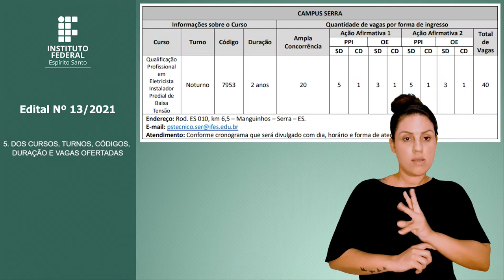PS 13/2020 - EDUCAÇÃO PROFISSIONAL INTEGRADA À EDUCAÇÃO BÁSICA NA MODALIDADE EJA – PROEJA [Libras]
O Reitor do Instituto Federal de Educação, Ciência e Tecnologia do Espírito Santo, Instituição criada pela Lei n° 11.892, de 29 de dezembro de 2008, no uso de suas atribuições legais e de acordo com as disposições da legislação pertinente, faz saber, pelo presente edital, que estão abertas inscrições para o PS 13/2020: oferta de vagas na educação profissional integrada à educação básica na modalidade de jovens e adultos – Proeja para ingresso no primeiro semestre do ano letivo de 2021.